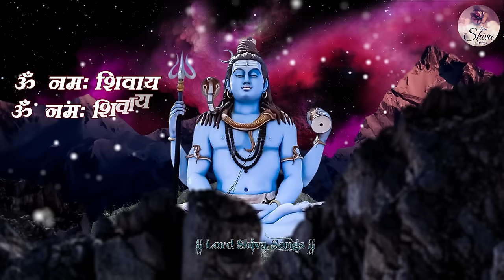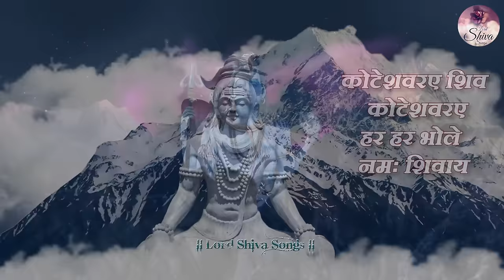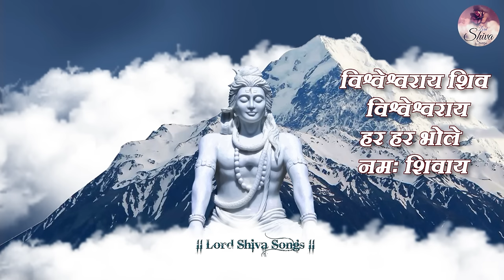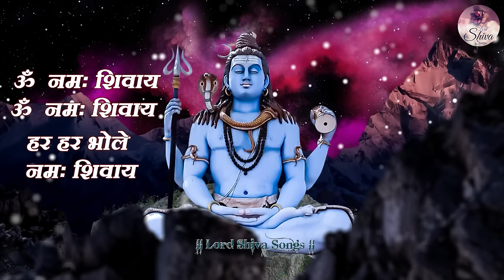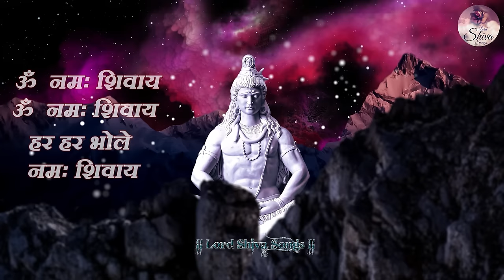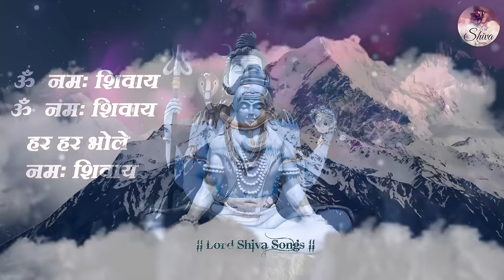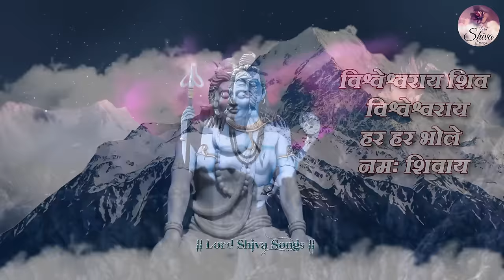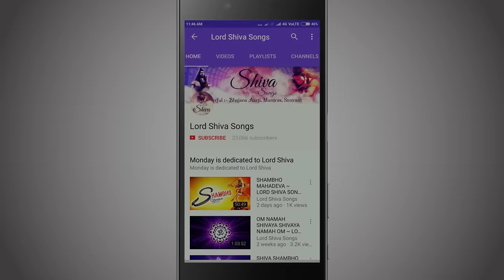दिन की शुरुआत करें इस भजन से | Om Namah Shivaya Har Har Bhole Namah Shivaya Dhun | ॐ नमः शिवाय धुन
start the day with this song - ॐ नमः शिवाय धुन | Om Namah Shivaya Dhun | Bhakti Song | Shiv Bhajan | Lord Shiva Songs

Aum Namah Shivaya Mantra Dhun is a very popular song on Lord Shiva. ॐ नमः शिवाय धुन | Peaceful Aum Namah Shivaya Mantra Complete - Om Namah Shivaya Har Har Bole Female Voice.
Lyrics in Hindi:
ॐ नमः शिवाया ॐ नमः शिवाया | हर हर बोले नमः शिवाया |4|
रामेश्वरए शिवा रामेश्वरए | हर हर बोले नमः शिवाया |4|
गंगाधाराए शिवा गंगाधाराए | हर हर बोले नमः शिवाया |4|
जटाधाराए शिवा जटाधाराए | हर हर बोले नमः शिवाया |4|
सोमेश्वराय शिवा सोमेश्वराय | हर हर बोले नमः शिवाया |4|
विश्वेश्वराय शिवा विश्वेश्वराय | हर हर बोले नमः शिवाया |4|
कोटेशवरए शिवा कोटेशवरए | हर हर बोले नमः शिवाया |4|

Lyrics in English:
Om Namah Shivaya Om Namah Shivaya, Har Har Bole Namah Shivaya |4|
Rameshwaraye Shiva Rameshwaraye, Har Har Bole Namah Shivaya |4|
Gangadharaye Shiva Gangadharaye, Har Har Bole Namah Shivaya |4|
Jatadharaye Shiva Jatadharaye, Har Har Bole Namah Shivaya |4|
Someshwaraye Shiva Someshwaraye, Har Har Bole Namah Shivaya |4|
Vishweshvaraye Shiva Vishweshvaraye, Har Har Bole Namah Shivaya |4|
Koteshwaraye Shiva Koteshwaraye, Har Har Bole Namah Shivaya |4|

Title - Om Namah Shivaya
Singer - MINAAKSHI MAJUMDAR
Lyricist: Traditional